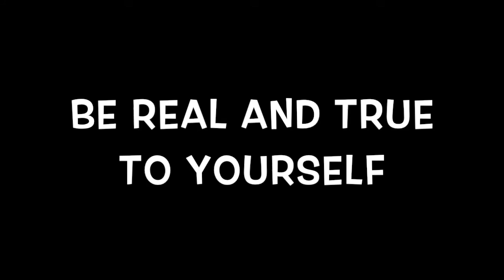Bevs Talk Episode 15 “ The Journey: Favor of God Part 2 "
Bevs Talk Episode 15
“ The Journey: Favor of God Part 2